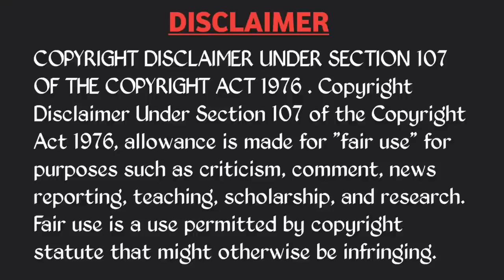INDIA VS SRILANKA 2023 2ND T20I TROLL 🔥 | AXAR PATEL SURYA KUMAR YADAV | TELUGU CRICKET TROLLS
Match : 2nd t20i
Series : Srilanka tour of India, 2023
Date   : Thurs, Jan 05
Toss : India opt to bowl
Venue: Maharashtra Cricket Association Stadium, Pune
Umpires: Jayaraman Madanagopal, Nitin Menon
3rd Umpire: KN Anantha padmanabhan
Referee: Javagal Srinath

India Squad

Ishan Kishan (wk), Subhman gill, Surya Kumar yadav, Rahul Tripathi, Hardik pandya (c), Deepak Hooda, Axar Patel, Arshadeep Singh, Shivam Mavi, Umran Malik, Chahal

Srilanka Squad

Pathum Nissanka, Kusal Mendis(wk), De Silva, Assalanka, Rajapaksa, Shanaka(c), Hasaranga, Karunaratne, Theekshana, Rajitha, Madhushanka